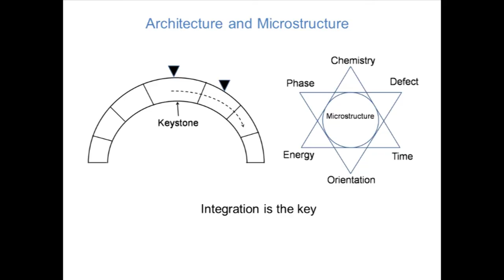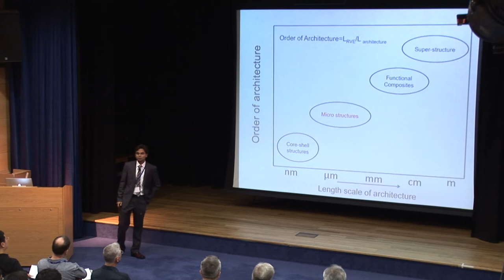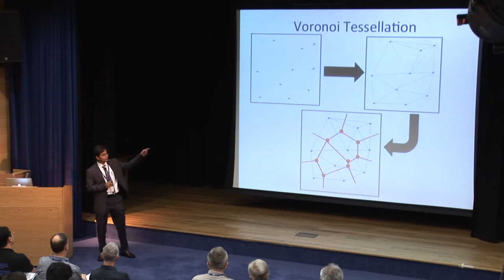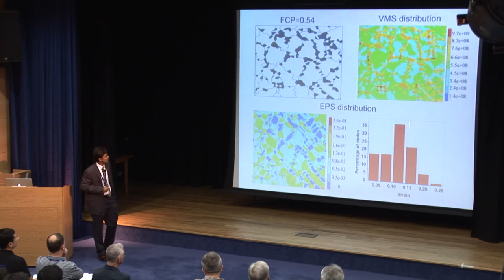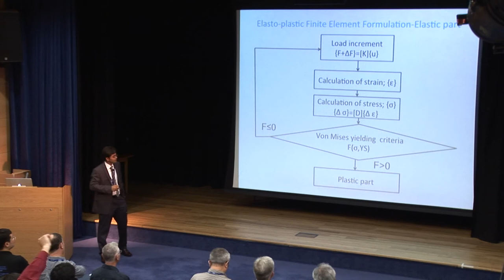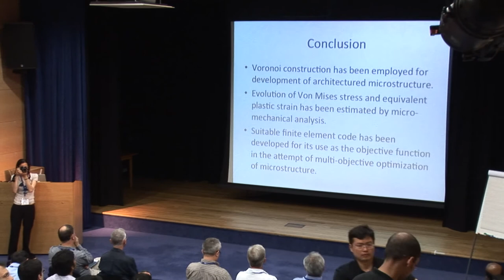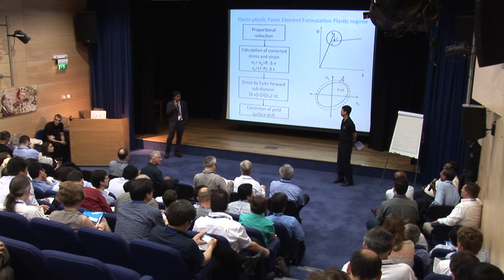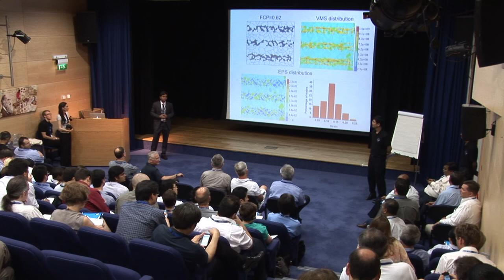Architectured microstructures: APMS conference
A lecture given by Gautam Anand, at the Adventures in the Physical Metallurgy of Steels (APMS) conference held in Cambridge University. About the use of finite element methods to model the development of microstructure.  The presentation file can be downloaded from

Abstract
Physical metallurgy concerns microstructure-property correlation. In this approach, microstructure evolves as the product of interactions between composition and process parameters controlled by the thermodynamic and kinetic conditions. Attributes concerning the property are obtained as the function of volume fraction, size, shape and distribution of the constituent phases, usually described through empirical relations or even on the basis of imprecise knowledge. Hence, the approach is more evolutionary than constructive. Performance driven construction of the microstructure demands precise response and interaction of microstructural constituents under the given loading condition. An architecturally designed microstructure implies planning, design and construction of microstructure considering nature, size, morphology and distribution of the constituent phases on a suitably conceived topological framework. With the aforesaid ambition, an attempt has been proposed on construction of the ferrite-martensite microstructure, based on iso-strain architecture, aiming at maximum work hardening. In another attempt, the mechanical response of a topologically designed bimodal microstructure in single phase steel has been evaluated for maximising the strength-ductility combination.